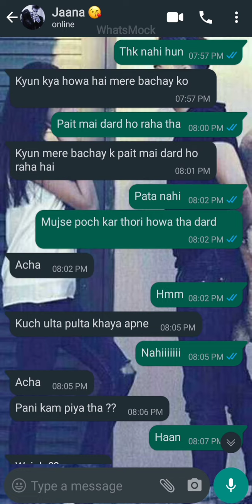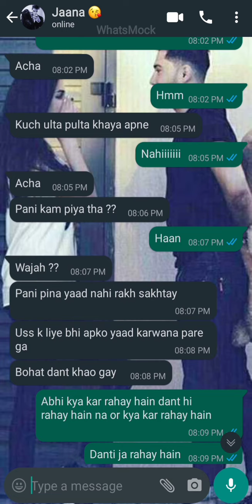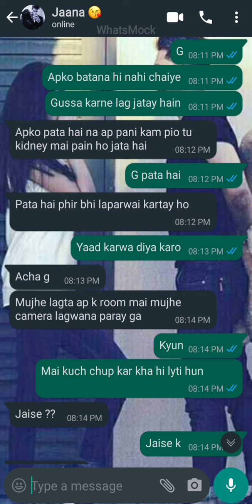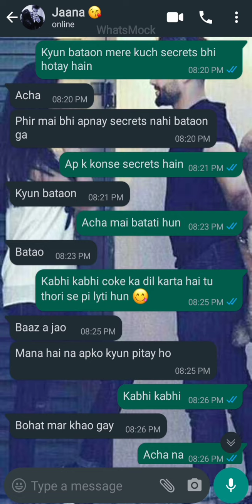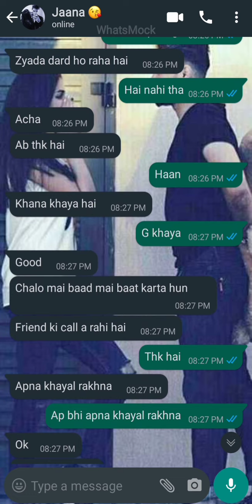Cute Chat Conversation || baaz a jao apni harkatoon se || Ziddi Ladki Caring Ladka